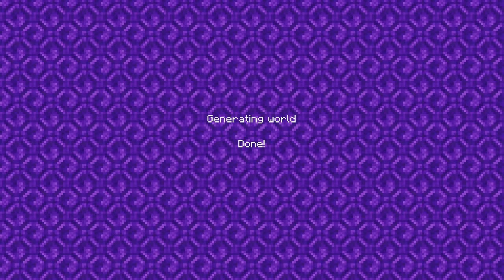minecrfft wit da bois